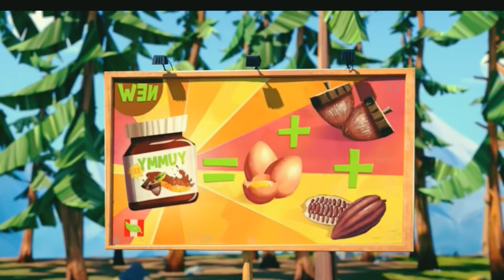খ্যাত ভালু | Grizzy and the Lemmings Bangla Funny Dubbing | The Alu-Vate Mama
Grizzy and the lemmings bangla | Grizzy and the Lemmings in bangla | Grizzy and the lemmings bangla funny dubbing | The Alu-Vate Mama

Get our video daily at ---
8.35 pm

If you have any problem please contact --

This is the grizzy and the lemmings cartoon  bangla funny dubbing. In this video you will see the bear and the lemmings are fighting for a tv. This video is full of fun so enjoy it.

This is the only channel who makes grizzy and the lemmings in bangla, grizzy and the lemmings bangla cartoon, grizzy and the lemmings bangla funny dubbing. So please support us.